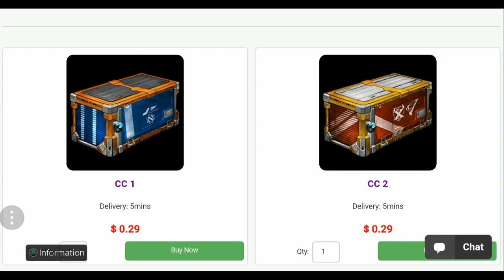How To Win Every Game In Ranked! | Rocket league MASTER GUIDE. *Clickbait AF*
When you have used code street make sure to send proof for a shout out!